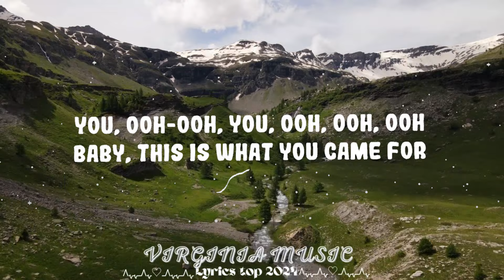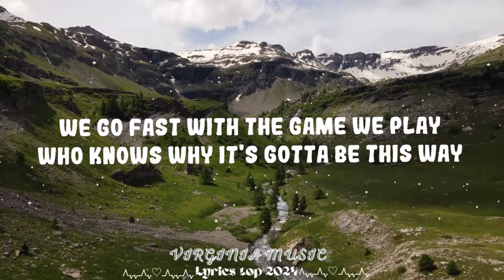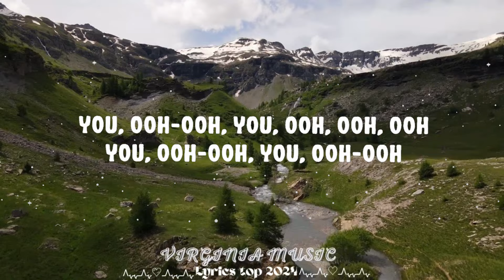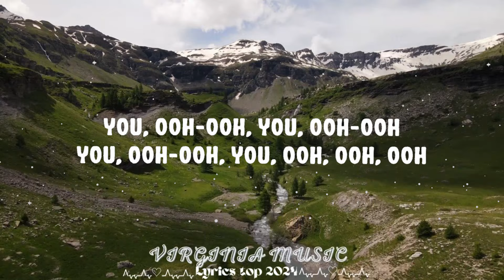Calvin Harris, Rihanna - This Is What You Came For || Virginia Music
Calvin Harris, Rihanna - This Is What You Came For

(Lyrics):
[Chorus]
But she's lookin' at
You, ooh-ooh, you, ooh, ooh, ooh

[Verse]
We say nothin' more than we need

[Bridge]
Yeah

But she's lookin' at you
Everybody's watching her but she is looking at you